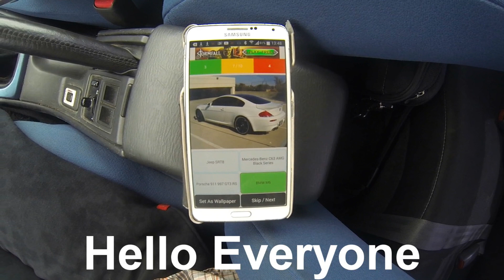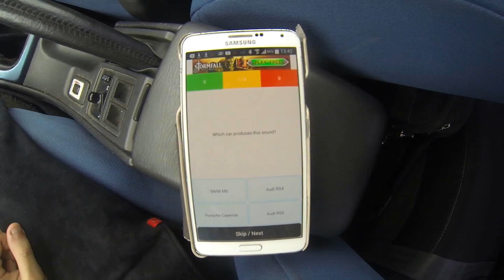Best BMW 335i F30 exhaust sound